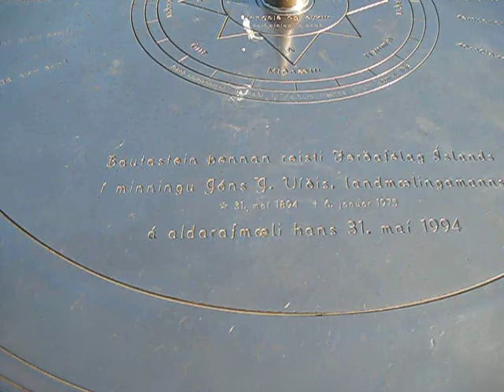Útsýnisskífa á topi Esju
On top of the most popular hike near Reykjavik. Mount Esja rising some 800 meters above sea level, well over 40.000 people make the hike each year. Of all ages. Taken during a great day in July 2011